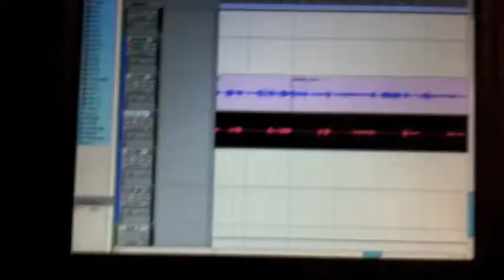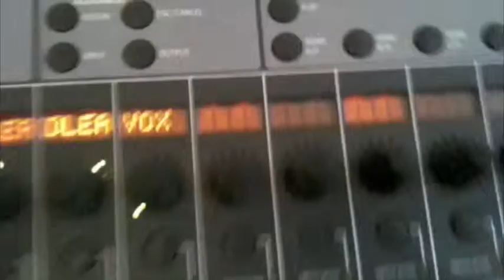Two In The Shirt - Making the song in the studio with HardNox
Making of the song "Two In The Shirt" for our boys clothing line